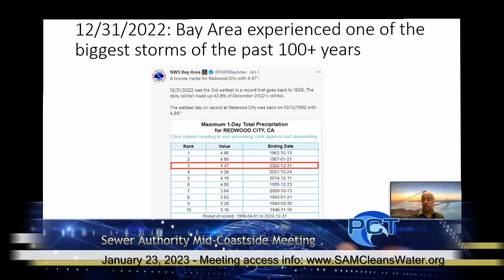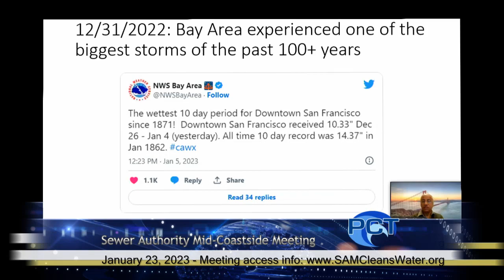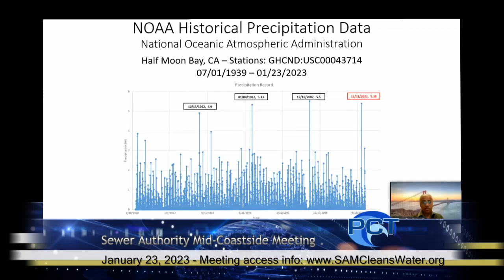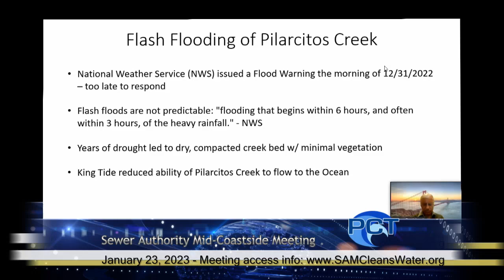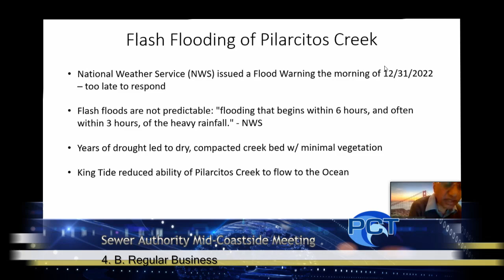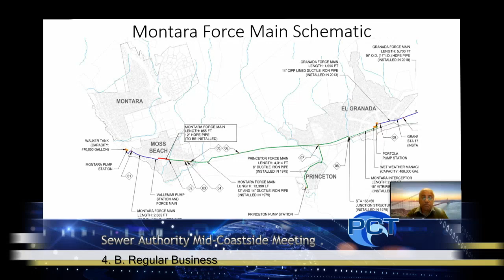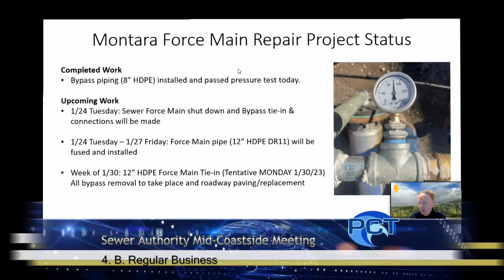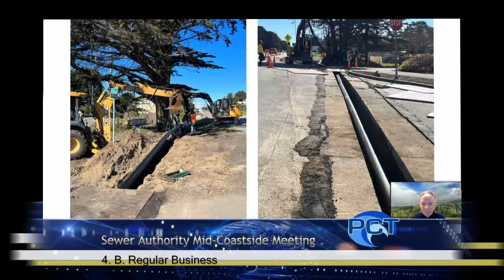SAM 1/23/23 - Sewer Authority Midcoastside Meeting - January 23, 2023